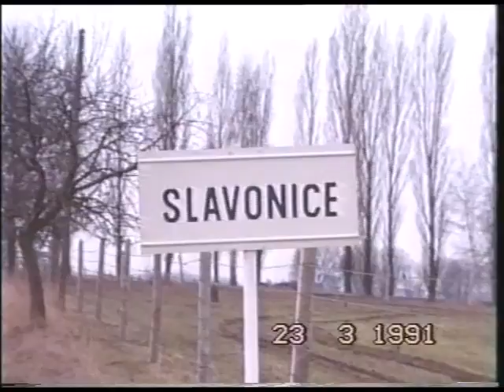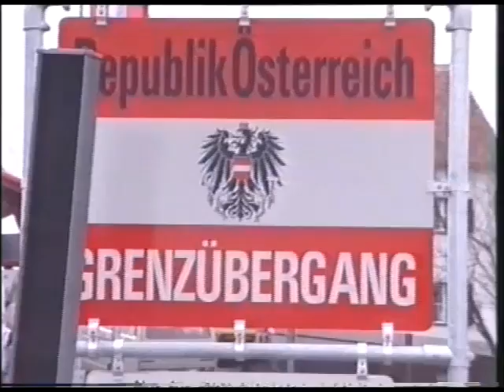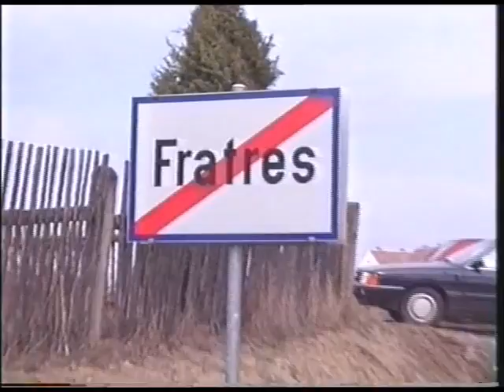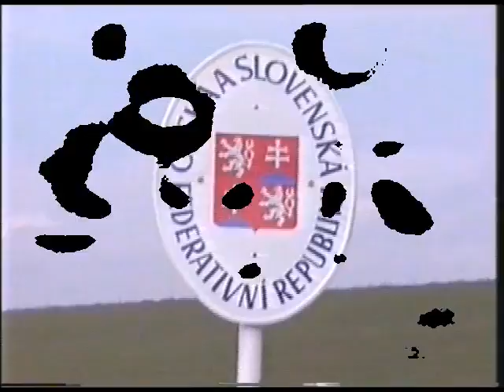slavonice-fratres 1991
otevření hraničního přechodu Slavonice CZ - Fratres AT
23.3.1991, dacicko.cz